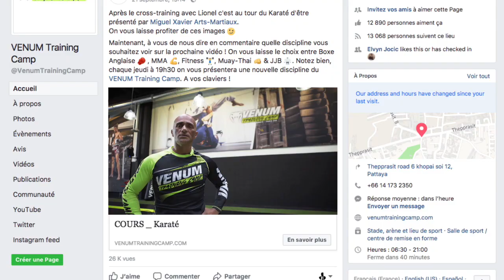STAGE Steven DA COSTA au Venum Training Camp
[Annonce de stage] Nous vous avons concocté un stage exclusif avec Steven DA COSTA le dimanche 12 Novembre au VENUM Training Camp de Paris Sud _ Rungis! 👊